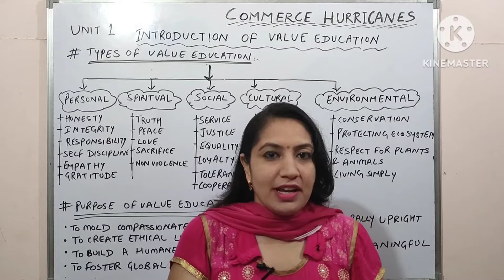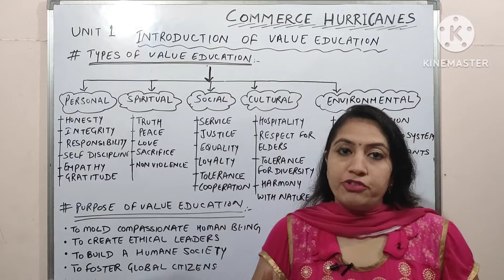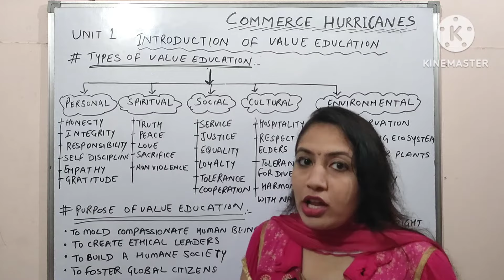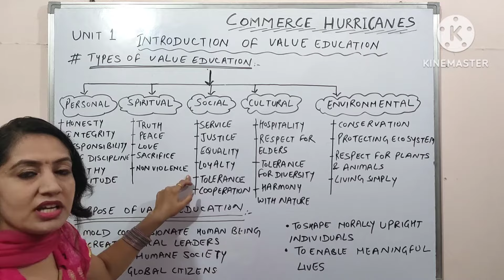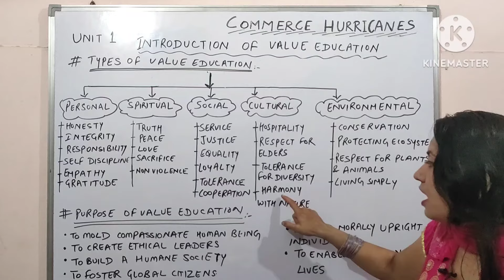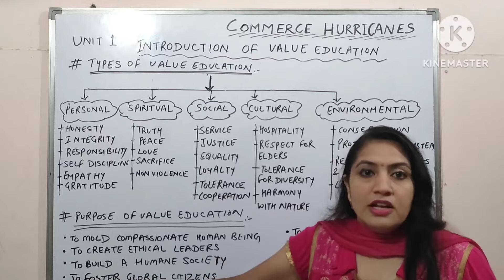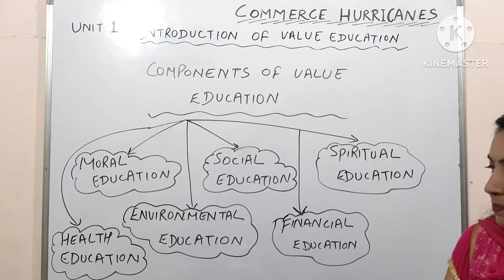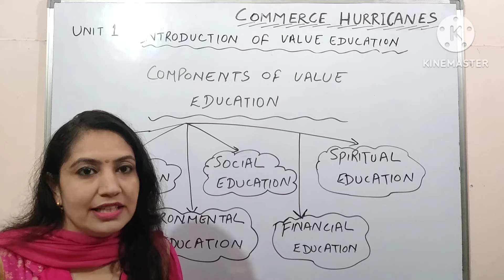Types, Purpose and Components of value education..unit 1#education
Hello everyone
this is an educational channel which will help you to crack competitive exams and degree exams also. this video will clarify your  following doubts/ queries-
*what are the types of value education.
*what is the purpose of studing value education.
*what are the components of value education.
*value education kya hota hai aur iske types kya hai.
*value education ko study karne ka  purpose kya hai.
*value education ke components kya hote hai.
*value education jaruri kyu hai.
*value education topic explained in hindi by commerce hurricanes.
* value education for BBA B.COM M.COM MBA B.A and all degree courses/ competitive exams.

HOPE THIS CHANNEL WILL HELP YOU TO SCORE GOOD MARKS.